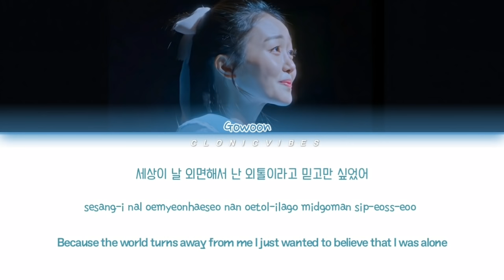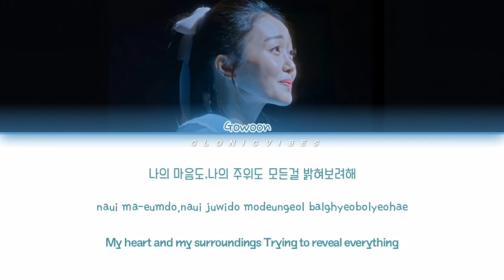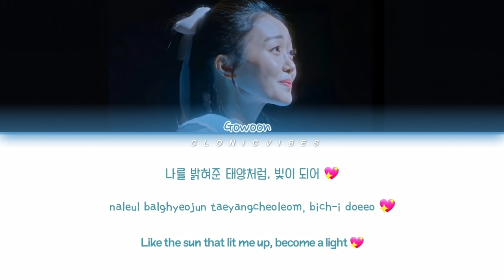True beauty ep.5 | Gowoon "STAGE SINGING" (color coded lyrics Han/Rom/Eng)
Title: True Beauty 여신강림 EP 4
Casts: Moon Gayoung as Lim Jugyeong/Lim Ju Bal
Cha Eun Woo as Lee Soo Ho
Hwang In Yeop as Han Seo Jun

Plot:
Im Joo-Kyeong is a high school student. Since she was little, she has had a complex about her appearance. To hide her bare face, Im Joo-Kyeong always wears make-up. Her excellent make-up skills make her pretty and she hides her bare face in front of others. She gets involved with 2 men; Lee Soo-Ho and Han Seo-Joon.
ctto: asianwiki

video credits to: tvN
video edit by: CLONIC VIBES
full English trans by: dramacool